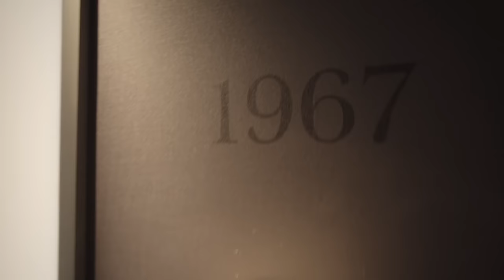Steadicam Operator Reel John E Fry 2015-16 UK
New Showreel from British Steadicam Operator John E Fry, showing the great variety of film, TV, music video, promo films, documentary, corporate videos & more I get to work on!

Thank you to all the directors, actors, DPs presenters and other crew from all the productions featured.

Filming mainly on my smaller Steadicam Flyer LE and Sony FS700, in HD and 4K. I'll try to get more online soon from my FS7 and EFP rig.

Shot and edited by John E Fry on Apple's Final Cut Pro X